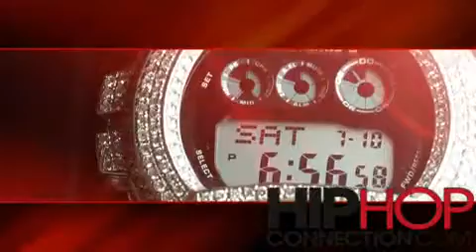Birdman Ft Young Jeezy & Bun B Tool Official Video Hi